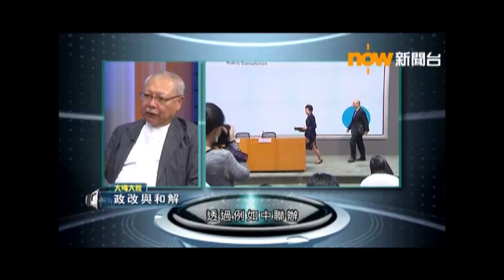【大鳴大放】回歸20年：李鵬飛 vs 孫明揚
【Now新聞台】前任問責局長孫明揚表示，立法會內部分議員表現極端，近期已有所收斂，相信是出於鐘擺效應。他又期望，下任特首上場後，現時的政治矛盾事件，能劃上句號。

孫明揚又建議，下任政府可考慮，開設副政務司長一職，由政治人物出任，級別較局長高，作為政府的公關，當出現跨政策事情，便由副政務司長協調不同局長，共同應對。